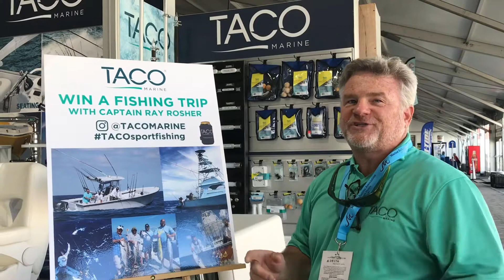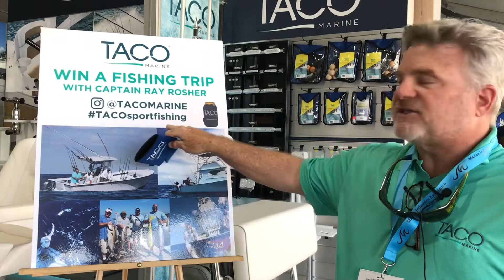Win a Fishing Trip at FLIBS!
Captain Mark shows us how to get to the TACO booth and explains the details of our PHOTO CONTEST!